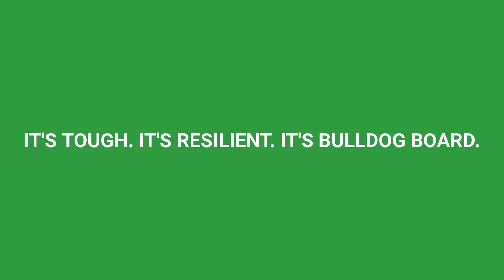381 Horse Power Meets Bulldog Board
What happens when 381 Raw V8 Horsepower meets Bulldog Board? Watch the video to find out!

Bulldog Board has a reputation in the industry as a high quality temporary floor protection solution that defends against damage. Bulldog Board comes standard with more features packed into it than any other paperboard floor protection on the market. All of this is wrapped up with exceptional value in an easy solution to keep your floors protected from damage during construction and renovations.